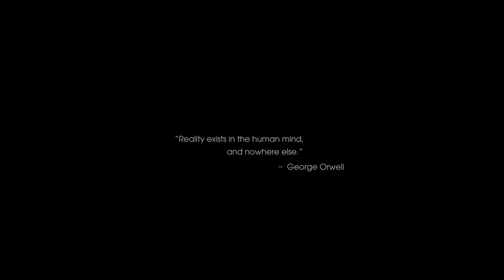Mimeo prophecy (WIP)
A fun little adventure game